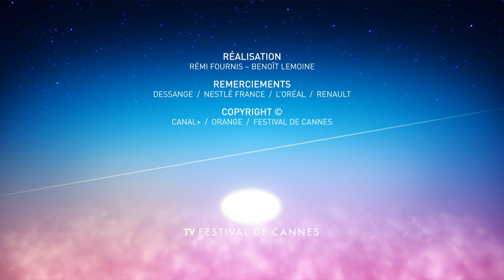LE LIVRE D IMAGE - Cannes 2018 - Les Marches - VF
Les Marches LE LIVRE D IMAGE de Jean-Luc GODARD